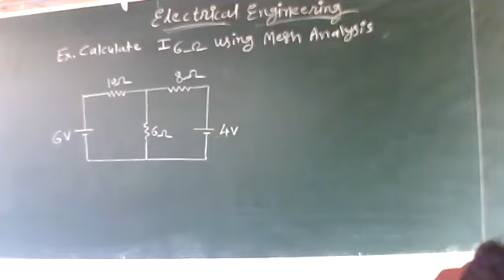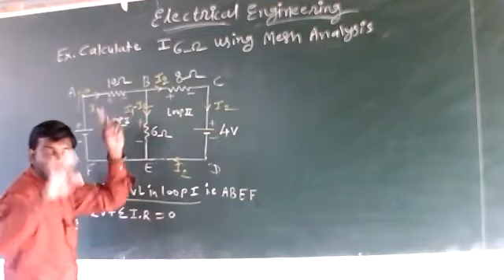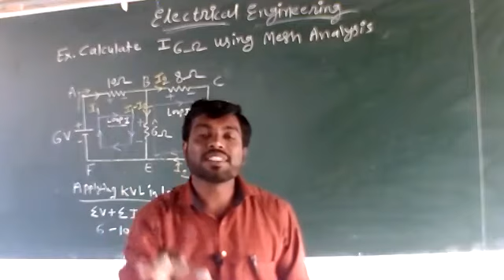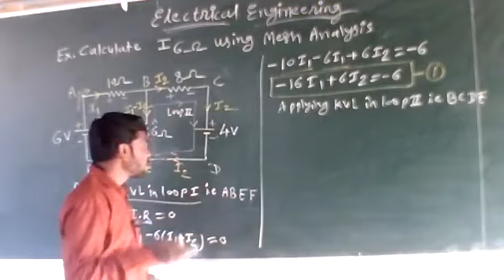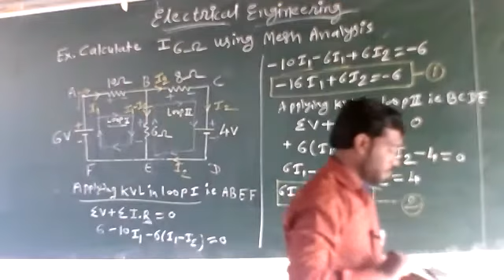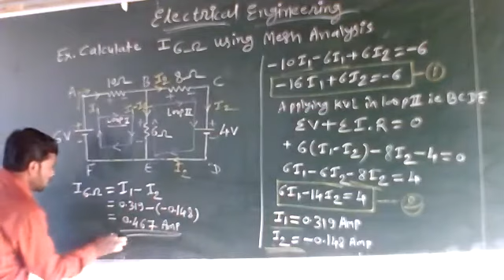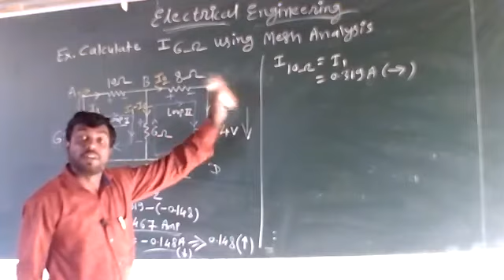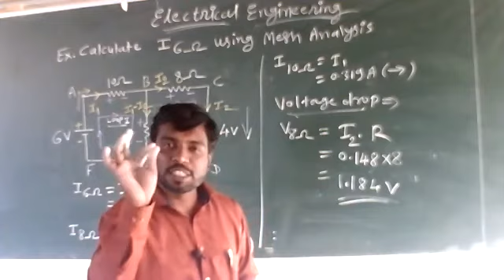Mesh /KVL Analysis part-1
Mesh analysis